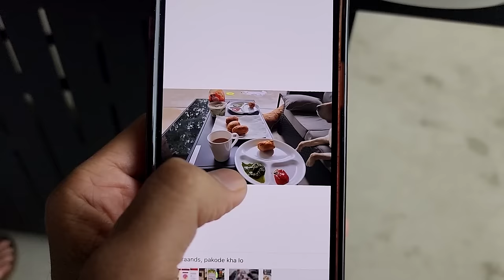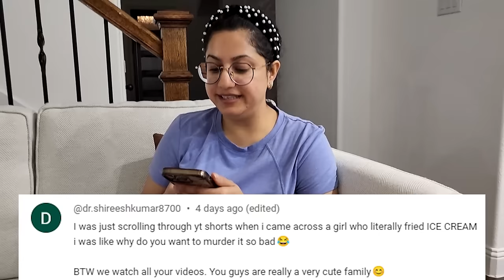Kuch bhi ho Jaye Biwi is ALWAYS Right | Indian vlogger in Dallas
Hindi daily vlogs, Indian vlogs in USA

➤ Cameras:
1. DSLR Camera: Canon EOS 80D

2. Action Camera: GoPro Hero 7

➤ Microphones:
1. Wired Mic: Lavalier Mic

2. Wireless Mic

3. Microphone splitter

➤ Filming Accessories:
1. Tripod: GEEKOTO 77'' Tripod Ball Head

2. DSLR Light Kit: LimoStudio 160 LED light

3. DSLR SD Card: SanDisk Extreme Pro

4. GoPro Micro SD Card: Lexar 64 GB